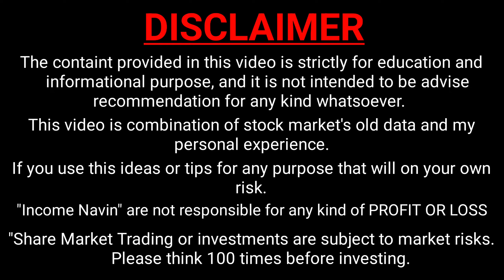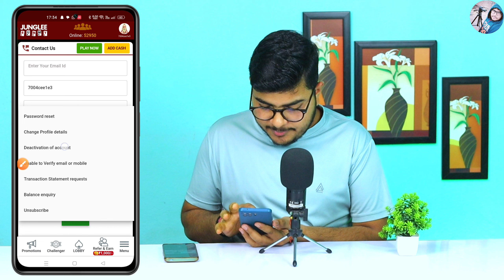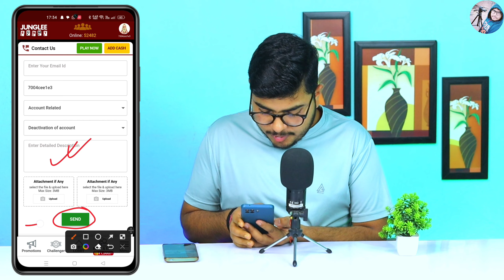junglee rummy account delete kaise kare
By,
NAVIN KUMAR